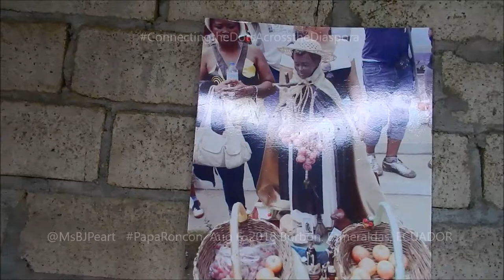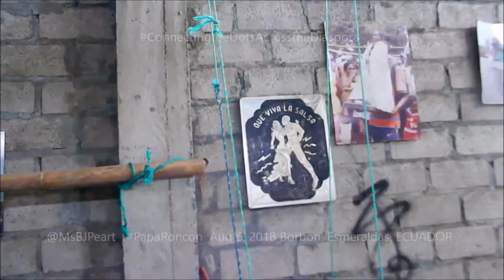Marimba - PAPA RONCON Aug 6 2018 Borbon Esmeraldas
Marimba Moments with PapaRoncon back in 2018 in Borbon, Esmeraldas,

Traveling has shown me that people will take time and carve out space for the preservation of culture such as seen here.

Guillermo Ayoví Erazo (born November 10, 1930) better known as Papá Roncón is an Afro-Ecuadorian musician, singer, and marimba player.[1][2]

Early life
Papá Roncón was born in Borbón, Esmeraldas, Ecuador on November 10, 1930. He learned to play the marimba at an early age with the Chachi people. He began to make himself known in the 1970s, first in his village, and then at national and international levels, with tours in the United States, Venezuela, Colombia and Japan. In 2001 he received the Premio Eugenio Espejo for his contribution to the Ecuadorian culture through the practice and teaching of the marimba and traditional dances.[3] He also directed several films, including documentaries.

Career
He is the founder of the school of traditional culture 'La Catanga',[4] through which he has taught dozens of children and youth to play and dance marimba in the province of Esmeraldas.[5]

Personal life
He has been married to his wife Grimalda for over 50 years, has 10 children, 14 grandchildren, and about 8 great grand children.[6]

Give Thanks Kingston's Best Airbnb Host